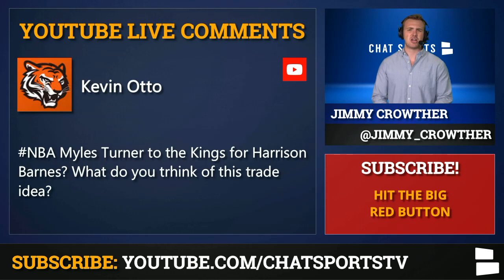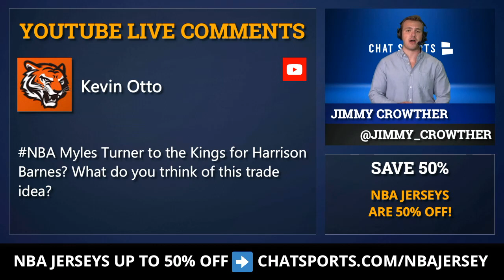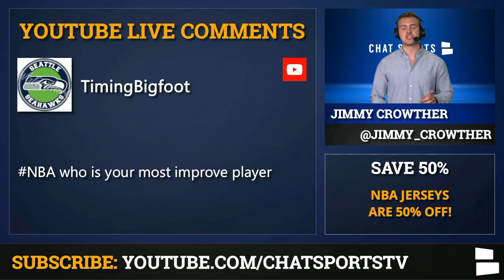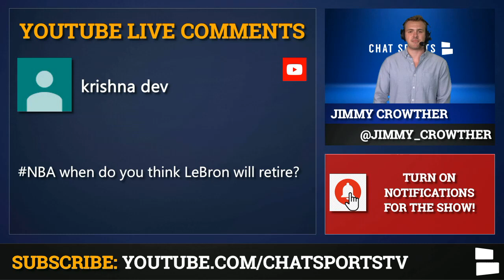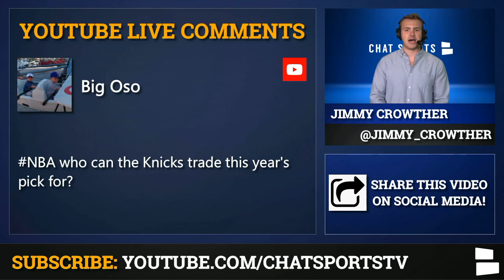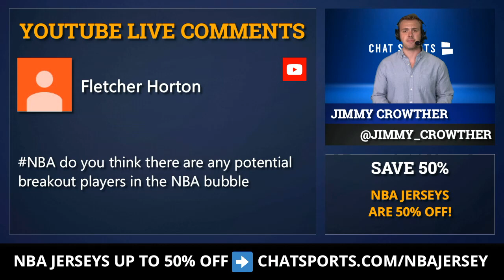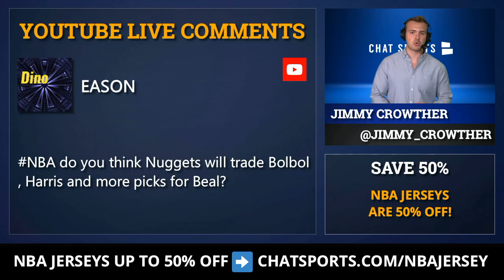NBA Rumors Mailbag On The NBA Bubble, NBA Trade Rumors, Nets Competing In 2021 + A Giannis Trade?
The NBA is back, and so is NBA Now, Live with Jimmy Crowther on Chat Sports. Jimmy took your questions on Friday, discussing:

- Can the Nets make the Eastern Conference finals in 2021?
- Giannis trade to the Warriors?
- Myles Turner for Harrison Barnes - Kings trade rumors?
- Most improved player?
- Should the 2020 NBA title come with an asterisk?
- When will LeBron retire?
- Alex Caruso MVP?
- Knicks trade rumors?
- Breakout players in the NBA bubble?
- Nuggets trade Bol Bol for Bradley Beal?

The NBA is back, and the videos are starting to roll again as well.

The Jazz, Pelicans, Lakers and Clippers kicked off the NBA Bubble, which is clearly working so far, so we're looking forward to the NBA playoffs now! But even as the Bubble is going, there's still plenty of interest amongst fans in the off-season for teams like the Knicks & Warriors, which aren't inside the Bubble.

Follow the NBA on Chat Sports for more NBA news & rumors